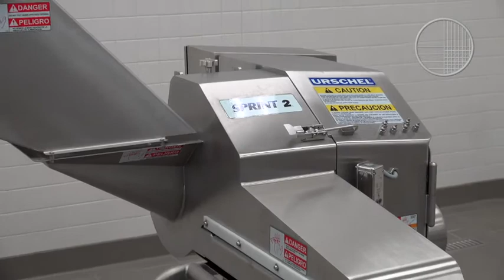Sprint 2 Tomatoes 3/4" Dice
A demonstration of the Sprint 2® Dicer by Urschel dicing tomatoes into 3/4" (19 mm) pieces.